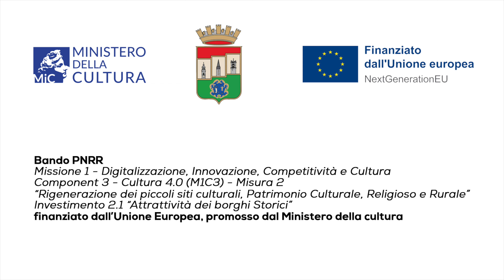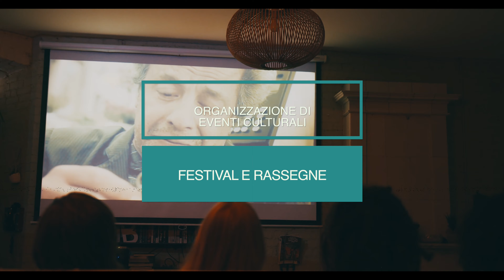Presentazione Progetto "TERMENAGO A TEATRO. LA RINASCITA DI UN BORGO"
NUOVAERA FILM è partner di un complesso progetto maturato da Bando PNRR del Comune do Pellizzano, Val di Sole, Trentino.
NUOVAERA FILM organizzerà Corsi e Master di Formazione per Maestranze di Teatro, Cinema e Spettacolo.
NUOVAERA FILM organizzerà Corsi Professionali di Formazione Attoriale.